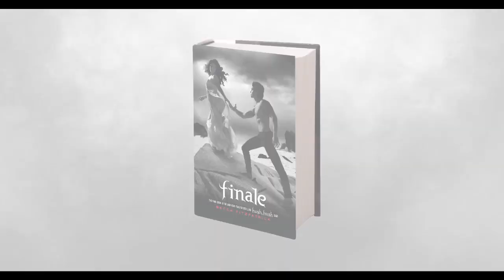Finale book trailer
Trailer for Finale, the final book in Becca Fitzpatrick's Hush Hush Saga.